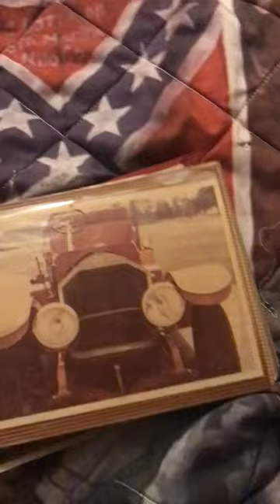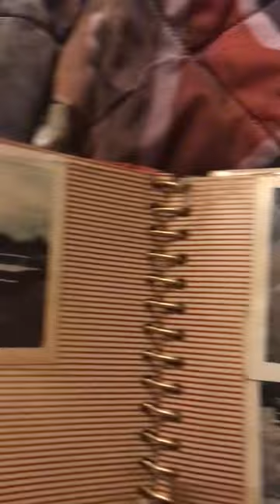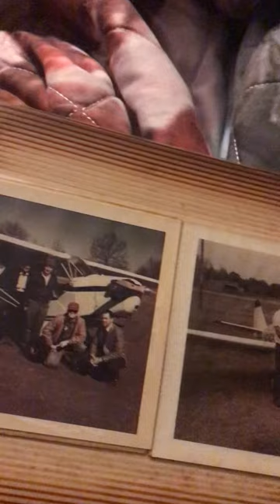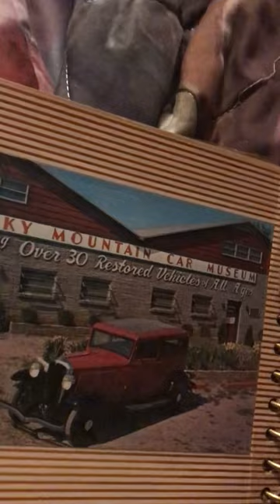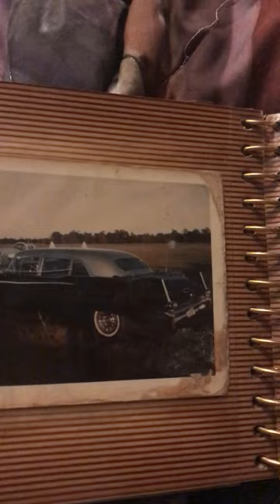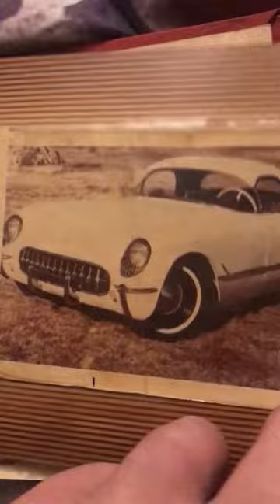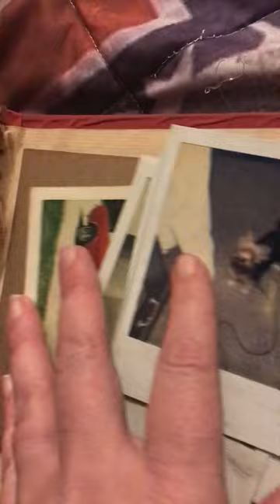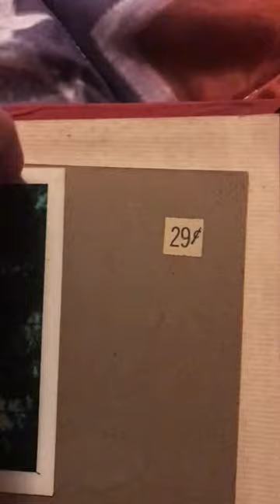Pratt Family History